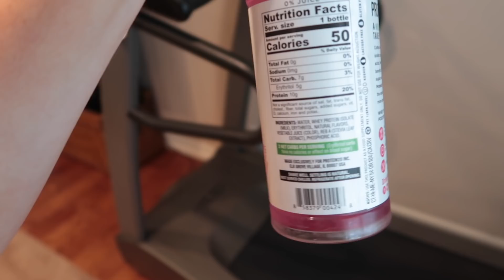I ran a mile & ate healthy everyday for a week *RESULTS*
snap; @sarajoy131
VSCO: saraxjoy
music
DJQuads Missing Someone
Joakim Karud- Lets go surfing